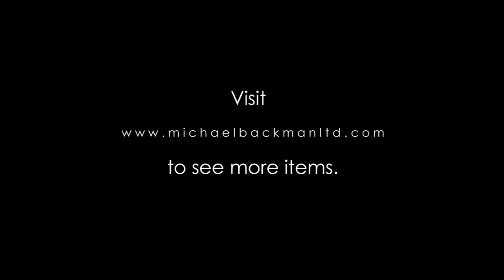5558 Three Piece Palm Leaf Scribe’s Silver Inlaid Iron Writing Set